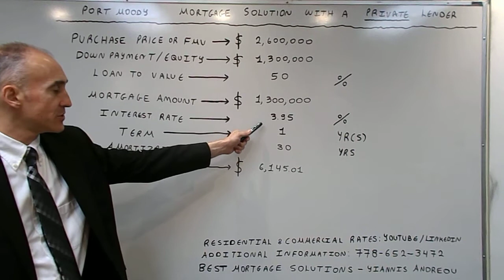Flexible Port Moody Mortgage Solution with a Private Lender - Rate of 3.95%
The video focuses on terms and benefits available via a Private Lender.  This rate is valid for loans up to 50% Loan to Value.